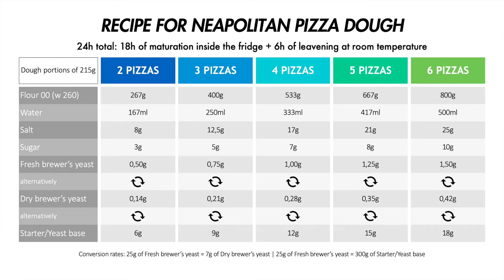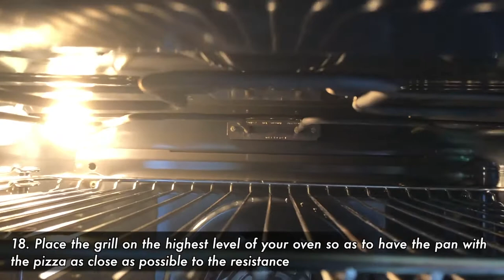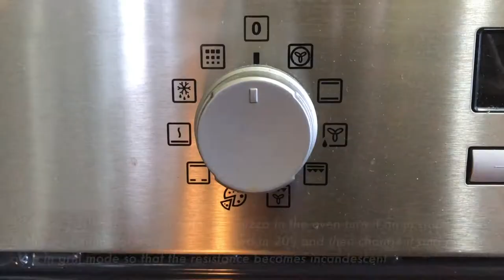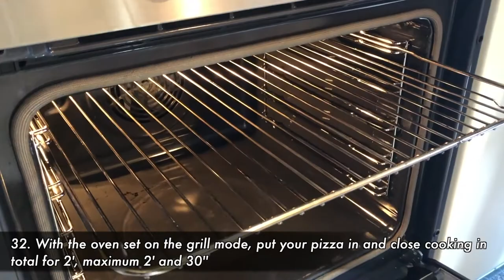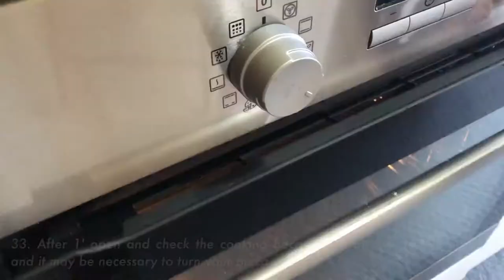Perfect Neapolitan pizza like in pizzeria with a simple pan and your home oven in 24h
To the question "If you could only eat one food for the rest of your life, what would you choose?" I know I would have no doubt: PIZZA. Also because being able to season it with what you want I would have a tasty loophole. But apart from that, nothing shouts Italy Italy to the whole world more than a nice pizza and so today I will explain in detail the recipe for making a perfect Neapolitan pizza at home.

DETAILS
- Difficulty: medium
- Preparation time: 1h and 30'
- Doses: 3 people/pizzas (do you want to make 5 pizzas instead of 3? Watch the video to see all the doses already calculated)
- Cost: low

INGREDIENTS

Dough ingredients:
- 400g of flour 00 (w 260)
- 250ml of water
- 12,5g of salt
- 5g of sugar
- 0,75g of fresh brewer's yeast

Seasoning ingredients:
- 3 pieces of Fior di latte mozzarella (about 50g each)
- 200g of tomato pulp
- Salt and oil to taste
- Flour 00 (w 260) to taste

Tools used:
- Frying pan (diameter 26cm)
- Removable handle
- Steel bowl (diameter 20cm)
- Spatula for pizza
- Pizza cutter scissors